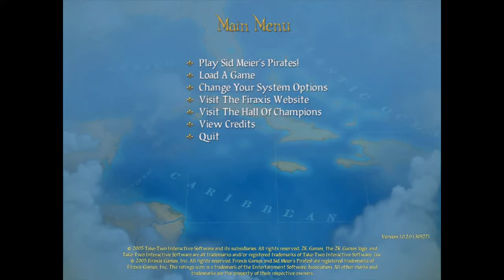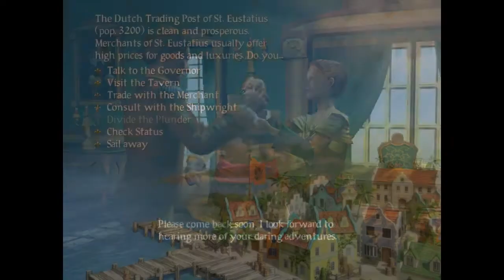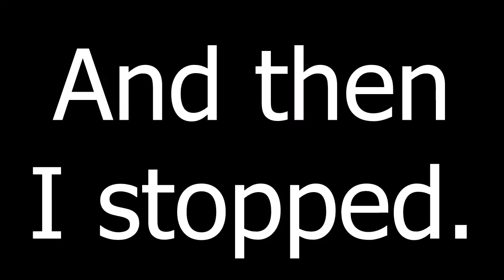Pirates can dance.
I hit the numpad hard because I want to.